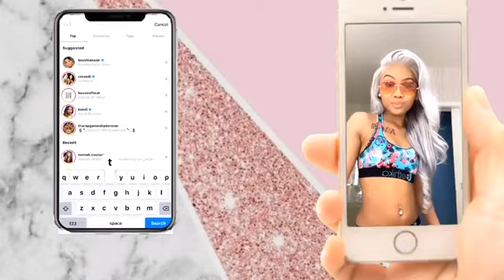TRY ON HAUL FT RUE 21 & RAINBOW | A BADDIE ON A BUDGET